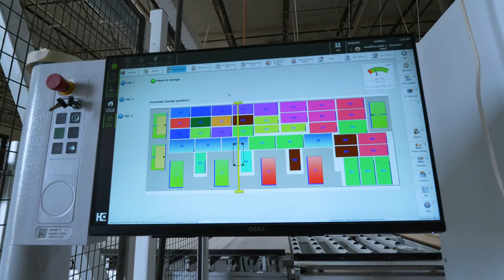HOMAG CENTATEQ N-500 CNC Machining Center with HOMAG STORETEQ S-200 (Intellistore)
In this video, Gary Hartmark, President of Hartmark Cabinet Design & Manufacturing discusses how his business decided to embrace and learn new technologies. This grew into a realized need for commercial woodworking design software, panel processing and automated storage solutions. By leveraging Stiles Machinery's full-service capabilities and industry knowledge, Gary was able to pair the HOMAG CENTATEQ N-500 CNC Machining Center and Router with the HOMAG STORETEQ S-200 (Intellistore) Panel Storage & Retrieval System, cutting back from requiring 8 employees working on panel storage and retrieval to just 2. Allowing him to reallocate those employees to other aspects of the business where they are needed.